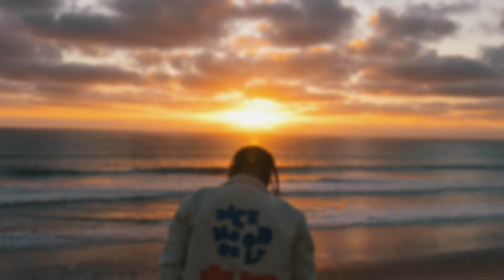Balance - Frozen Summer (Official Music Video)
Shot & Edited by Raw Fresh The Plug @raul.wya